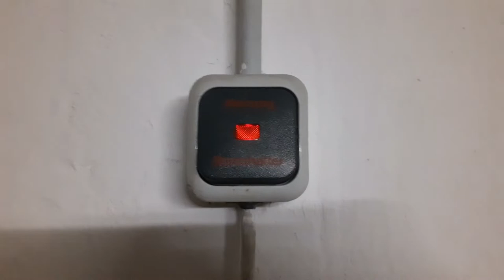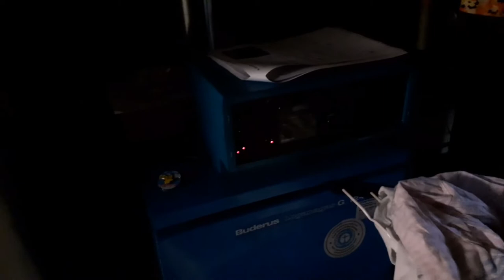BugIn im Detail - Teil 1